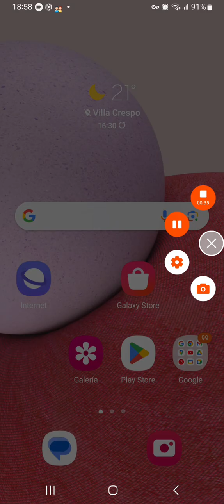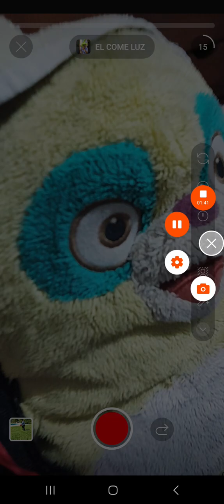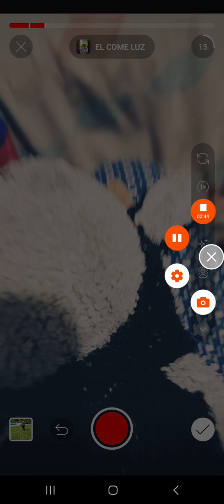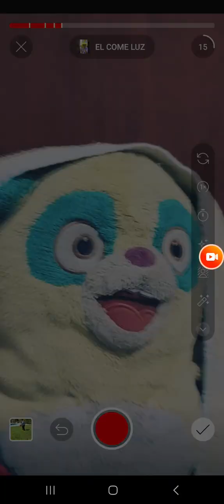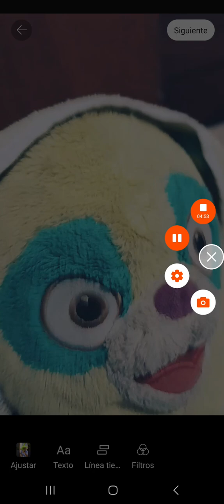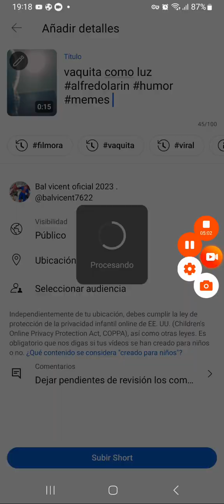tuntorial de cómo edito mis videos en YouTube shorts 😉😉😀#1